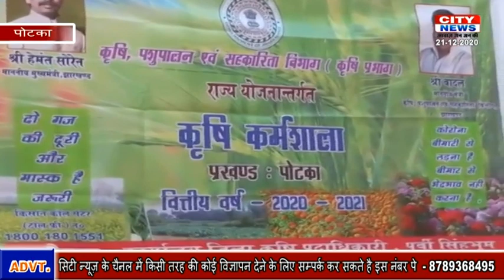CITY NEWS JSR 21 DEC 2020